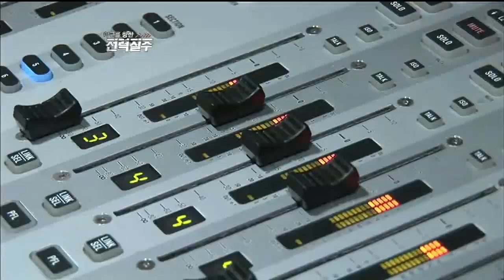프로야구 30주년 노래 야구송 전력질주 - 더크랙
앤사운드에서 제작한 SBS야구송입니다.
캐스터와 해설진이 직접 부른 영상과 음원입니다.